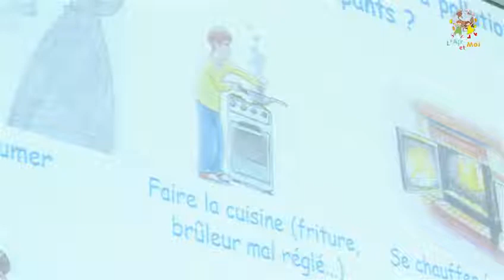L'avis de Johan MICHELOSI, Directeur de l'OCCE 13